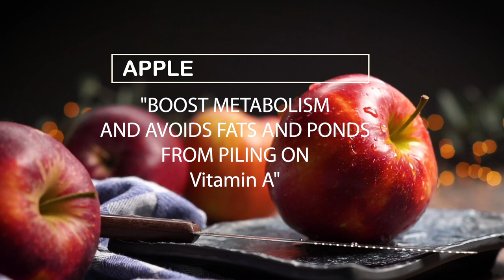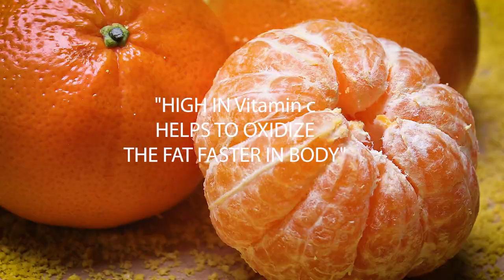Top 12 Zero Calorie Foods..💪